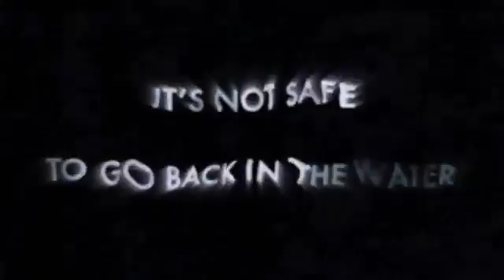Sega Bass Fishing Horror Trailer2657